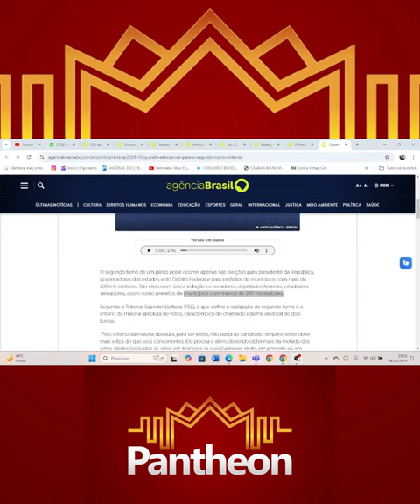PANTHEON DO BRASIL - Quando acontece 2º turno